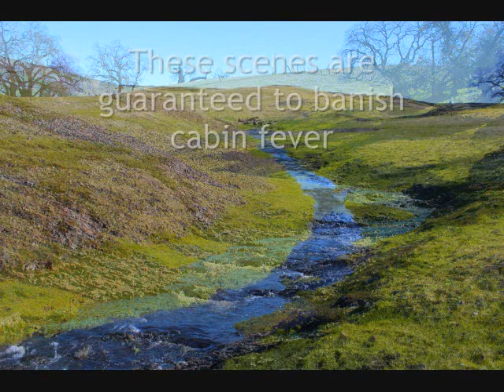Table Mountain ~ Waterfall Wonderland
The abundance of January storms has swelled Table Mountain’s many streams.  This is good news for waterfall fans, as sooner or later these waterways will drop over the vertical cliffs which surround the plateau.